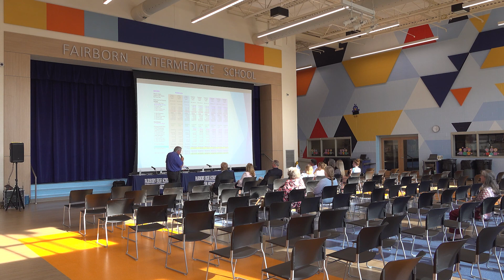May 2nd 2024 BOE meeting